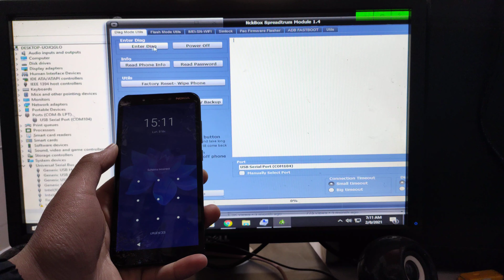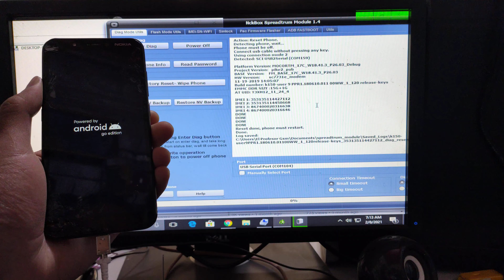Nokia C1 TA-1165 HARD RESET Done By NCK Box